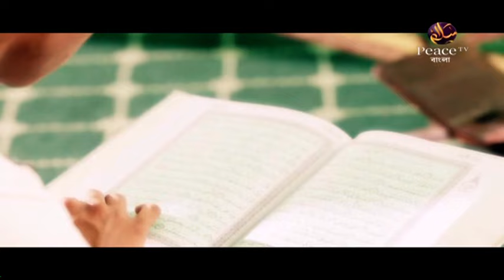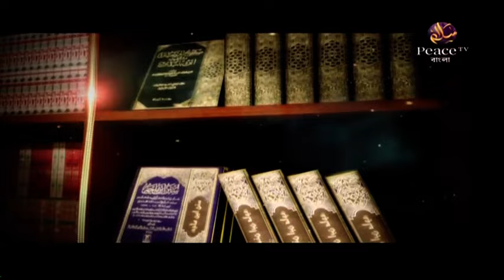৪১. আমরা শুনলাম ও মেনে নিলাম। আসুন কুরআন দিয়ে জীবন গড়ি। শাইখ আব্দুর রাহমান মাদানী। পিস টিভি বাংলা